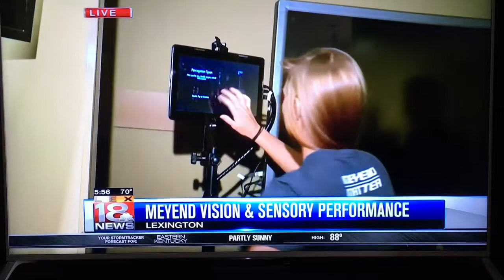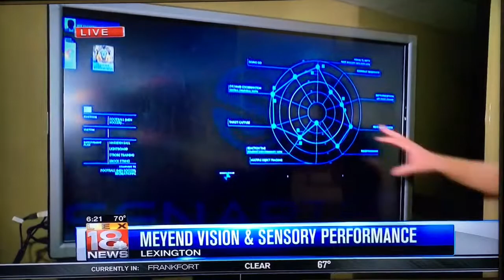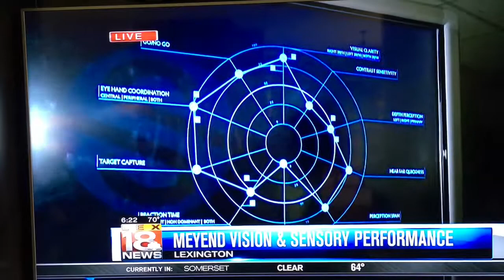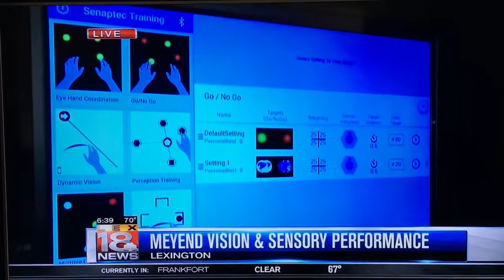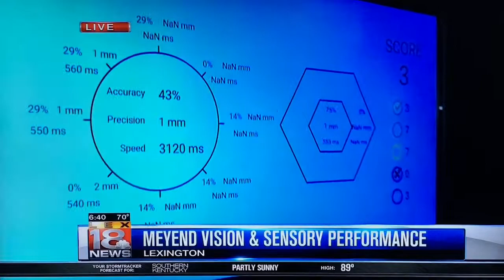Live with Lee feature on Lex 18 News